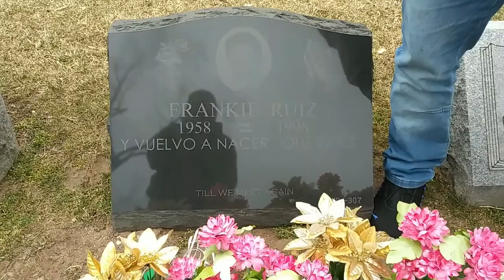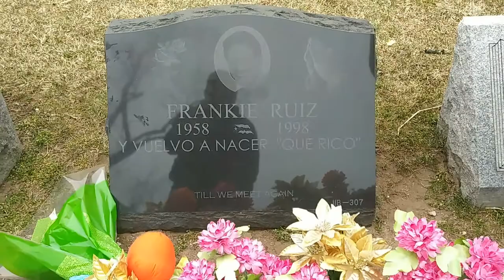La Tumba De Frankie Ruiz..